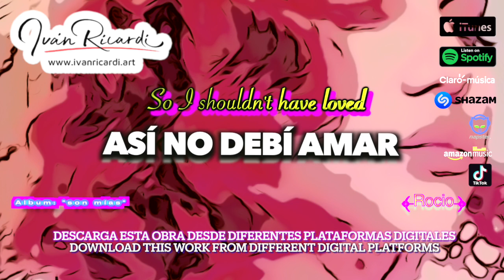ASI NO DEBI AMAR | so i shouldn´t have loved cancion inedita song singers artistas woman rocio salas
Canciones que promueven los valores humanos y canciones con mensajes positivos. ( ver más... )

SUPERFICIES MIX | surfaces 表面 الأسطح सतह Oberflächen 表面 Biǎomiàn Hyōmen επιφάνειες epifáneies ზედაპირები 표면 pyomyeon Oberflächen al'astah zedap’irebi

en spotify itunes y mas... Descarga esta y más canciones desde diferentes plataformas digitales, Búscame como Ivan Ricardi: